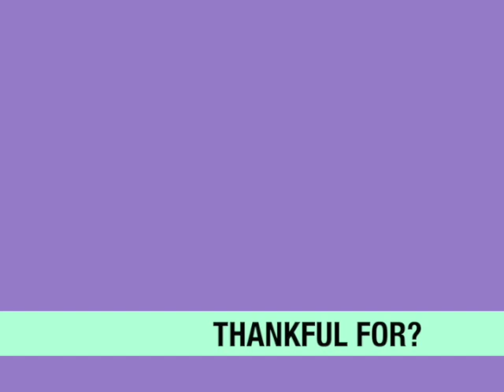FAISSFLIX - Episode #13 - Thanksgiving Special - 11/24/20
What's happening at Faiss Middle School?
November 24, 2020 - Thanksgiving Special